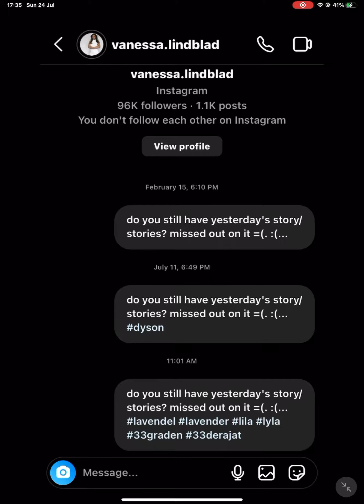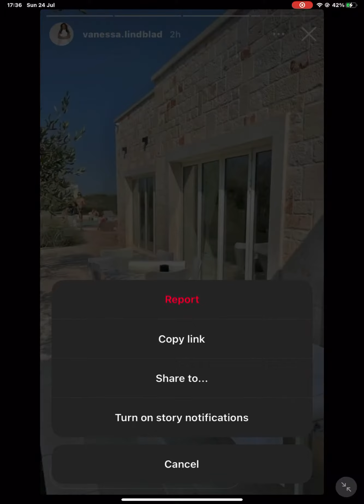24 July 2022